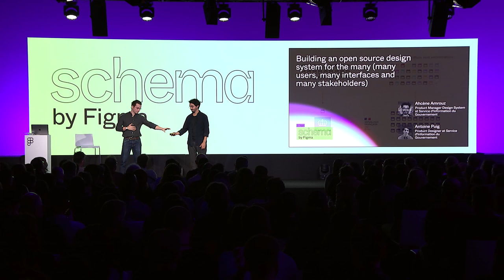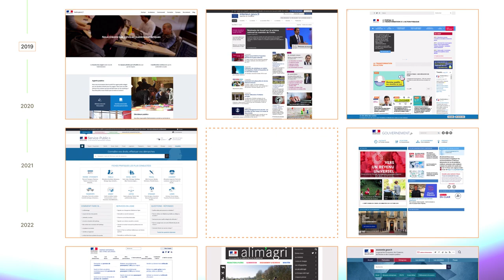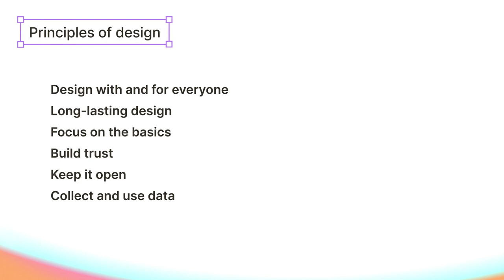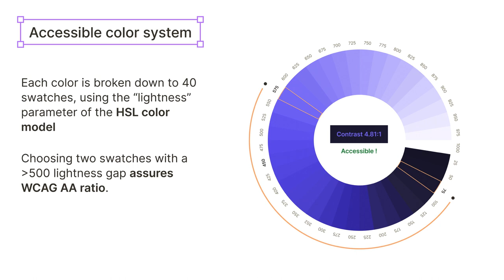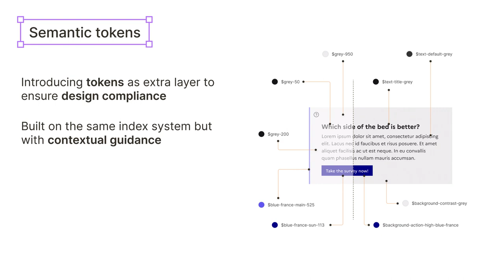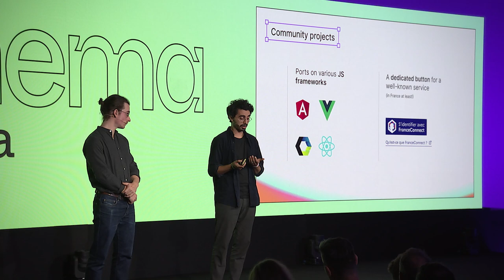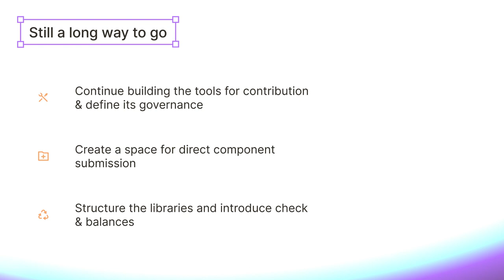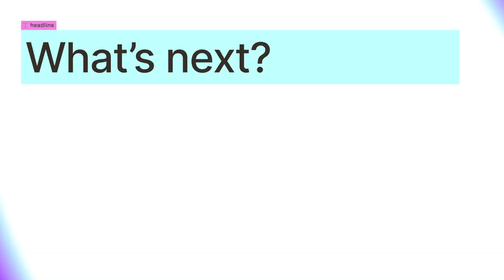Building an open source design system for the many - Ahcène Amrouz, Antoine Puig (Schema 2022)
As a central government organization we had the opportunity to build a Design System for the entire french public sphere. The scale and the nature of our DS forced us to be more open and welcoming of more than 600 designers and developers. In this talks we will display what tools and mechanisms we used for what results and what we learned from this experience.

Schema by Figma is a conference focused on design systems.